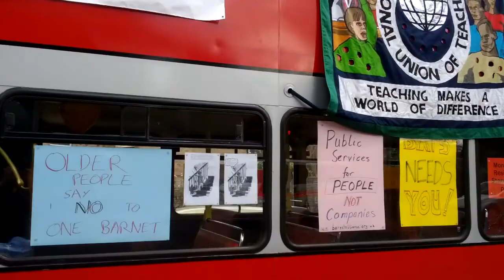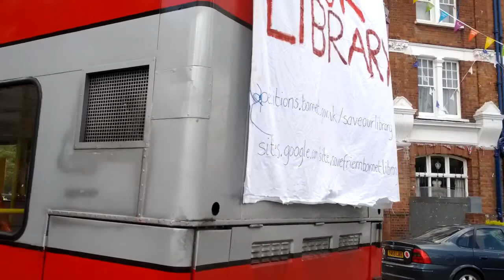Our Barnet: An Alternative Relay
SFBL group supported the BAPS organised Alternative Torch Relay to highlight the inherent risks of outsourcing the whole of the public services in Barnet by creating a commissioning model that could compromise the delivery of a quality service over profit, with the possibility of binding contracts extended upto 10 or 15 years